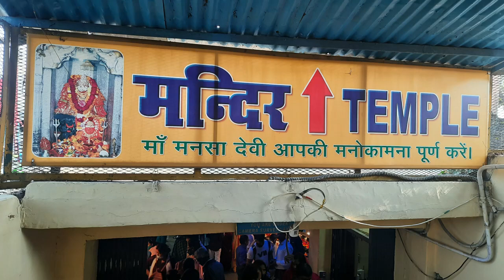Haridwar Vlog|Mamta Jain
सिद्धांत तीर्थ क्षेत्र, शिकोहपुर, मानेसर

तिजारा जैन तीर्थ क्षेत्र, अलवर

गिरनार तीर्थ क्षेत्र, गुजरात

गिरनार तीर्थ क्षेत्र, गुजरात पार्ट 2

वैष्णो माता मंदिर, प्रशांत विहार, दिल्ली

दिल्ली से झांसी, ट्रेन सफर,

हरिद्वार vlog

बड़ा गाँव जैन मंदिर खेकड़ा बागपत रोड